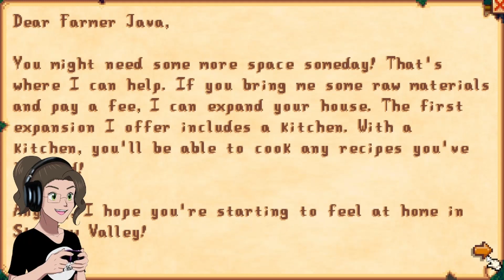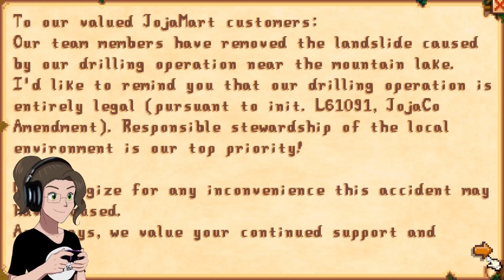Stardew Valley Expanded - A Whole New Farm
Kelsey's back and looking a little weird as she debuts her PNGTuber for a cozy stream of Stardew Valley Expanded!

Thumbnail art by @knoelsnook